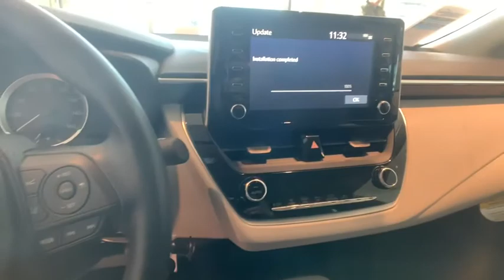2020 Toyota Corolla Johnson City TN, Kingsport TN, Bristol TN, Knoxville TN, Ashville, NC 20513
Celestite New 2020 Toyota Corolla available in Johnson City Tennessee at Johnson City Toyota. Servicing the Kingsport TN, Bristol TN, Knoxville TN, Ashville, NC area.

2020 Celestite Toyota Corolla LE 4D Sedan 1.8L I4 DOHC 16V FWD CVT 30/38 City/Highway MPG Mention this advertisement to the dealer to receive the advertised price.. 30/38 City/Highway MPG We are the number One Toyota dealer in the Tri Cities!* Our exclusive LIFETIME WARRANTY, UP FRONT PRICING and ONE HOUR GUARANTEE are what makes us #1.brbrbrAt Johnson City Toyota we believe in MARKET VALUE PRICING all vehicles in our inventory. We use real-time Internet price comparisons to constantly adjust prices to provide ALL BUYERS The BEST PRICE possible. We do not mark them up, to mark them down! Our entire team is committed to helping you buy a car the way we would want to buy a car! We utilize state-of-the-art technology to constantly monitor pricing trends in order to offer our shoppers the best competitive pricing and value. Proudly serving these areas Tennessee, Virginia, North Carolina & surrounding communities, Kingsport, Bristol, Johnson City, Knoxville, Greenville, Elizabethton, Ashville * Limited warranty on eligible vehicle ( no additional charge). See dealer for details Mention this advertisement to the dealer to receive the advertised price.
Wheels: 16 Wide Vent Steel,Front Bucket Seats,Premium Fabric Seat Trim,Radio: AM/FM w/6 Speakers & Navigation,4-Wheel Disc Brakes,6 Speakers,Air Conditioning,Electronic Stability Control,Front Center Armrest,Tachometer,ABS brakes,AM/FM radio,Automatic temperature control,Brake assist,Bumpers: body-color,Delay-off headlights,Driver door bin,Driver vanity mirror,Dual front impact airbags,Dual front side impact airbags,Front anti-roll bar,Front reading lights,Front wheel independent suspension,Fully automatic headlights,Heated door mirrors,Illuminated entry,Knee airbag,Low tire pressure warning,Occupant sensing airbag,Outside temperature display,Overhead airbag,Panic alarm,Passenger door bin,Passenger vanity mirror,Power door mirrors,Power steering,Power windows,Radio data system,Rear anti-roll bar,Rear seat center armrest,Rear window defroster,Remote keyless entry,Security system,Speed control,Speed-sensing steering,Split folding rear seat,Steering wheel mounted audio controls,Telescoping steering wheel,Tilt steering wheel,Traction control,Trip computer,Variably intermittent wipers,Exterior Parking Camera Rear,Auto High-beam Headlights,Distance pacing cruise control: Full-Speed Range Dynamic Radar Cruise Control (DRCC),Emergency communication system: Safety Connect with 1-year trial,Forward collision: Toyota Safety Sense P (TSS-P) mitigation